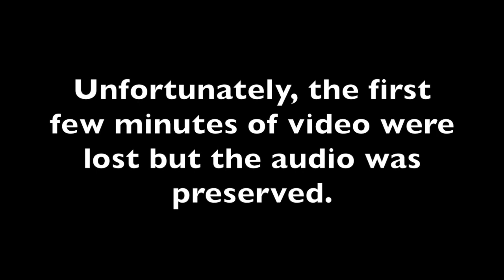Why We Do What We Do At Mass with Fr. Tim: Part 1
This first installment of the Teaching Mass is an introduction and background to the Mass. Filmed on February 3, 2019 at Resurrection Catholic Parish in Green Bay, WI with Fr. Tim Shillcox, O Praem.

Teaching Mass ‘Notes’ – Week 1

The Constitution on the Sacred Liturgy (November 22nd, 1963) from Vatican II, declares that the Sunday Mass is “the source and summit” (#10) of our life together in Christ, as the Church.  Keeping the Day of the Lord’s Resurrection each week, we get our strength, direction & inspiration from this experience; & in this “Main Event”, we are most completely the Church – trusting with Jesus - love stronger than death; receiving what we need to let ourselves be ‘broken & poured out’; willing to die with Christ, because we trust that we shall rise with Him, by the power of Divine Mercy & Love! This is the great Truth & Mystery of our Faith!

So...‘by the numbers’ this week:

3 CONCEPTS by which to understand the Mass -

THE MASS IS A MEAL – First celebrated in the setting of the Jewish Passover Supper, the Mass is intended to nourish us, and draw us together in ‘communion’, around a table, a feast. Our bodies, minds, hearts, spirits and relationships are fed by food, drink, companionship - breaking bread together, and also by the Spirit of God, who is present “wherever 2 or more gather in His name”. (Matthew 18:20) And of course, who’s not thankful for a feast?

THE MASS IS A SACRIFICE – Jesus’ Body is broken; His Blood is poured - out on Calvary’s Cross, and once more, on the Altar.  He models for us, and invites us to a sacrificial way of life, offering ourselves, ‘broken and poured out’ in loving Gospel Service.

THE MASS IS A SACRAMENT – Holy Communion is an outward sign of Jesus’ Real Presence with us and within us, so that we – the Church – can be the ‘Sacrament’ of His Presence in the world.  Not just a symbol, Roman Catholic Christians believe that the Bread and the Cup are Jesus’ Real Presence!  Transubstantiation – the substance which appears to be food and drink has been transformed by God’s Spirit into the Substance of Jesus, with us.

4 FOCAL POINTS IN A CHURCH-ROOM

ALTAR – The altar is Christ, the fixed and stable “Rock of our Salvation” (Psalms 16, 82, 89). We bow before it; we kiss it.  It is the ‘family table’ from which the Eucharist is served, a kind of ‘magnet’, drawing us together as the Church.

PULPIT/AMBO - Another ‘table’ or ‘altar’ from which (only) the Word of God is proclaimed (not merely ‘read’).

PRESIDER’S CHAIR – A sign of the humble service & ‘priestly’ ministry to which each one is called by our Baptism.

ASSEMBLY/NAVE – The Assembly of the Faithful  (All of us, together in Jesus) is the primary sign of Christ’s presence in the Church. Please give that some thought!

4 BOOKS REQUIRED FOR MASS

BOOK of the GOSPELS – The texts of Jesus’ life, death & resurrection; his teaching & powerful deeds. No other book takes precedence for us ahead of this one!

LECTIONARY – the 3-year cycle of Old Testament & New Testament scriptures which supplement the Gospel texts, and provide the Assembly with a rich sampling of the Bible’s books, stories and passages.

ROMAN MISSAL/SACRAMENTARY – the priest’s ‘playbook’, including texts for the specific seasons and feasts, and in red ink (rubrics) the instructions for gestures, actions, rituals and postures.

HYMNAL – since liturgy is not ‘theatre’ or performance, we all need to participate; St. Augustine observed: “Those who sing, pray twice”.

4 VESTMENTS

ALB – our white baptismal garment; any baptized Christian is entitled to wear it, especially in the service of a particular ministry.

STOLE – derived from a judge’s ‘mantle’, a rabbi’s prayer shawl, it is a long strip of cloth signifying the cleric’s ordination and ‘commission’ to serve and administer the sacraments in the name of the Church.

CHASUBLE – meaning “little house”, it is patterned after the Roman soldiers’ cloak – a simple sign of the Church’s charity, generosity and compassionate outreach.

DALMATIC – patterned after the Roman Senator’s garb, the outer garment of deacons, who initially assisted the bishops directly. Priests (presbyters) were assigned to the hinterlands to serve in the name of the bishops.

A GOOD QUESTION TO ASK AT ANY TIME DURING THE MASS

Since the Mass is a complex conversation between and among various ‘parties’, at any given time, who is speaking? To whom? On their own behalf or another’s? Who is listening?

A REMINDER

The Entrance Procession really begins when we each step out of bed, and begin to head ourselves toward the church for Mass. The “Church” – The People of God - flows out of our homes and out of the world, bringing with us all of our lives, hopes, dreams, successes, sins and struggles, to be gathered into the church-building, in the Name of Jesus Christ. If anyone is stalled or absent, the ‘parade’ is diminished.

OK! Enough for the first installment! As we gather around the altar together...